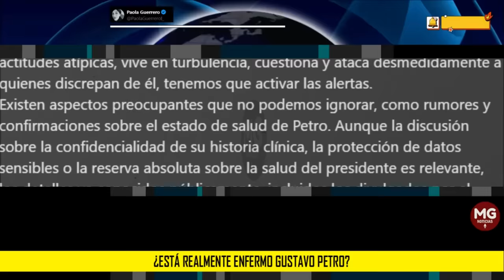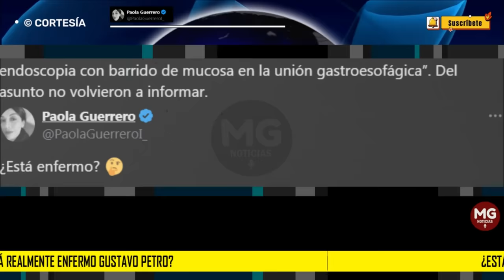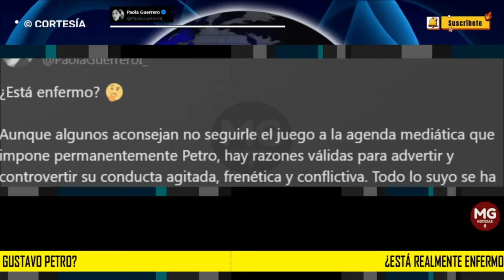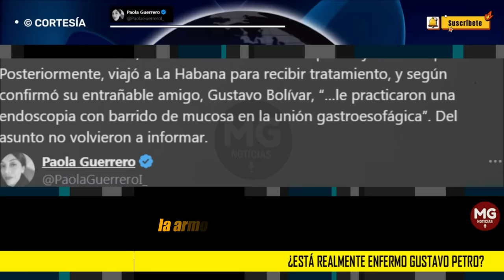¿ESTÁ REALMENTE ENFERMO GUSTAVO PETRO? 🛑 Columna Ernesto Macias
Aunque algunos aconsejan no seguirle el juego a la agenda mediática que impone permanentemente Petro, hay razones válidas para advertir y controvertir su conducta agitada, frenética y conflictiva.
columna ERNESTO MACÍAS